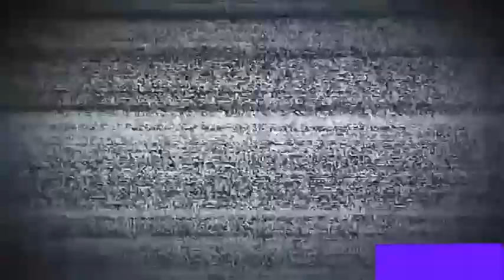Saliendo del corte 2020